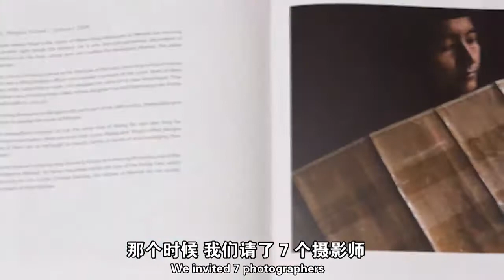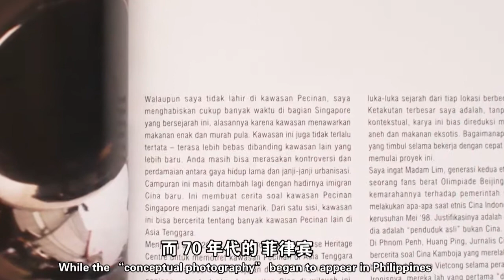Interview with Zhuang Wubin (By Photo Inter, China)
In this interview with Photo Inter (China Photographers Association), Singaporean writer/photographer Zhuang Wubin talks briefly about his photographic practice and his research in the development of photographic practices in Southeast Asia. He also provides an overview of Cambodian contemporary photography and charts the three "generations" of practitioners who have emerged since 1993.

Recorded at Xishuangbanna on Jan 2014

这则视频记录了中国摄影家协会旗下的影像国际跟新加坡摄影师／撰稿人庄吴斌所做的专访。访谈中，吴斌简略介绍自己的创作，并谈到有关东南亚摄影发展的研究工作。以柬埔寨摄影为例，吴斌阐述自1993年后崭露头角的三代摄影人。

于2014年1月在西双版纳录制